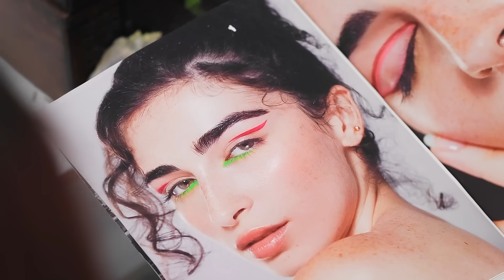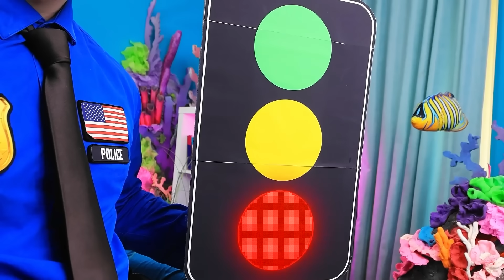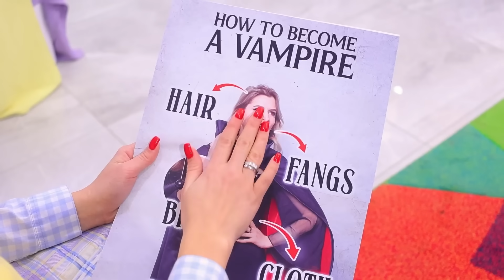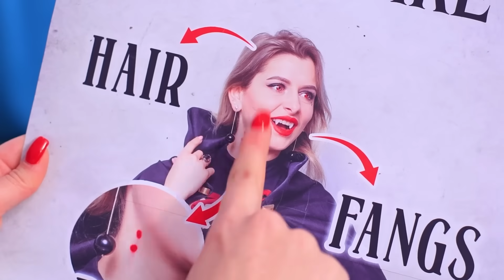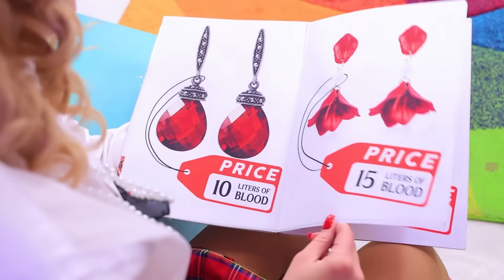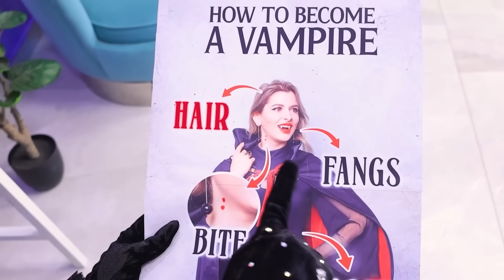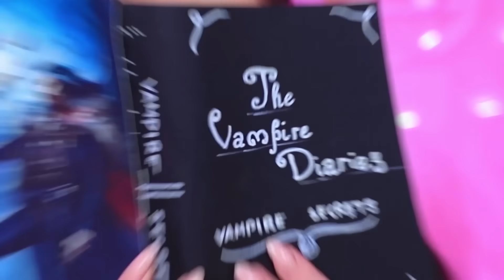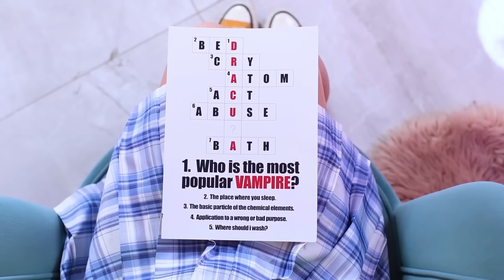Mình Được Tiên Cá Nhận Nuôi! Cách Trở Thành Nàng Tiên Cá!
Làm sao để trở thành nàng tiên cá? tất nhiên, để trở thành một phần của gia đình cô ấy nữa. Hơn hết, những ý tởng vui nhộn và tình huống bất ngờ nếu mình đợc nàng tiên cá nhận nuôi!